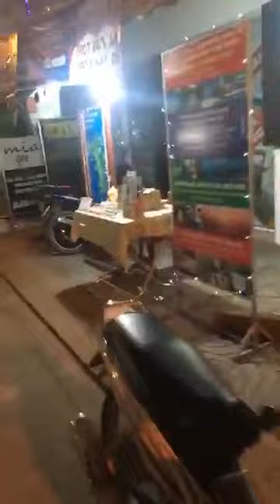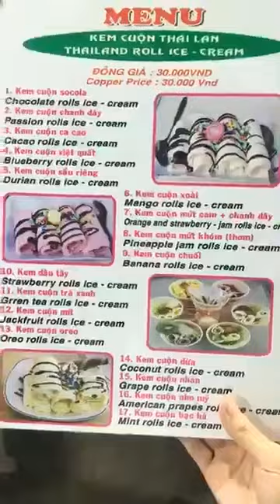CHỢ ĐÊM PHÚ QUỐC Dạo Quanh Một Vòng Có Gì Mới Sau Khi Hồi Sinh? | CocaTV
CHỢ ĐÊM PHÚ QUỐC Dạo Quanh Một Vòng Có Gì Mới Sau Khi Hồi Sinh?Đến Du lịch Phú Quốc, sau khi ngắm hoàng hôn trên Dinh Cậu thì hãy đến Chợ đêm Phú Quốc để thưởng thức các món đặc sản và không khí đông vui gần đó. Đây gần như là 1 lịch trình không thể thiếu sót khi đến với đảo ngọc tuyệt đẹp này!